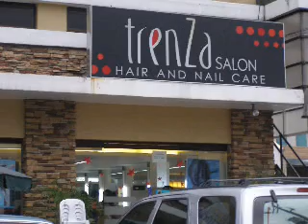Az video blog - TrenZa Salon anniversary party with bloggers